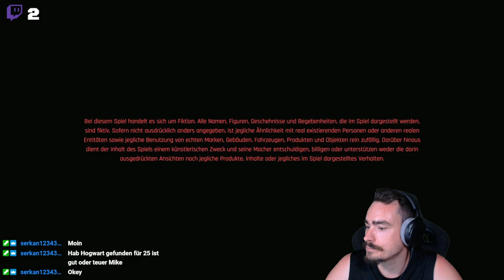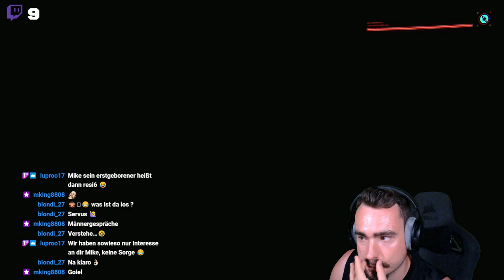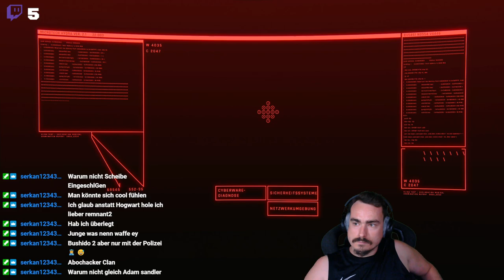Cyberpunk 2077 - PS5 | Platin Walktrough Part 1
Servus und willkommen zu meinem ersten Video von Cyberpunk 2077 auf der Playstation 5!
Das ist ein Platin Walktrough für Cyberpunk 2077 in mehreren Parts.